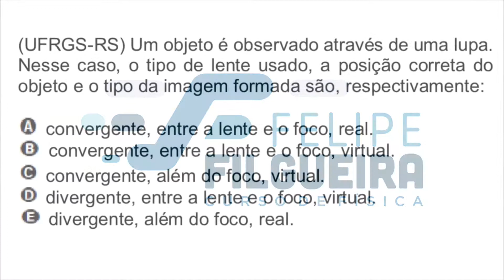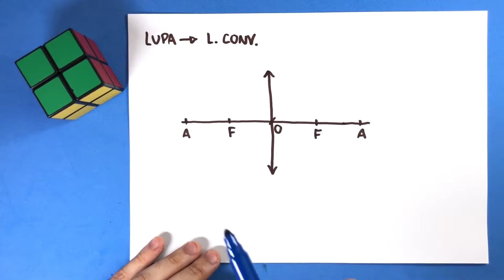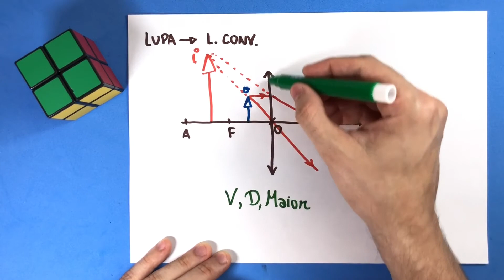05 - Óptica da Visão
(UFRGS-RS) Um objeto é observado através de uma lupa.
Nesse caso, o tipo de lente usado, a posição correta do
objeto e o tipo da imagem formada são, respectivamente:
convergente, entre a lente e o foco, real.
convergente, entre a lente e o foco, virtual.
convergente, além do foco, virtual.
divergente, entre a lente e o foco, virtual.
divergente, além do foco, real.